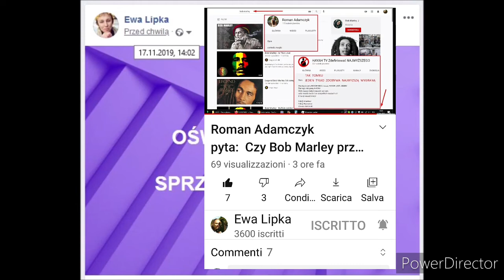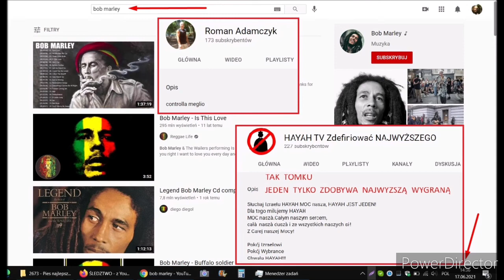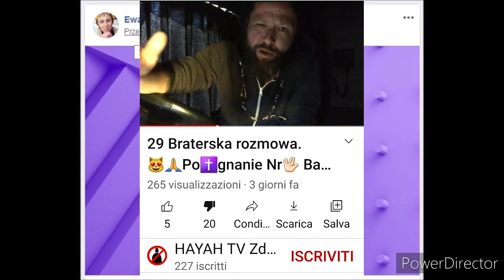Ewa Lipka - Bob Marley i prawo Mojżesza.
Link do kanału Ewa Lipka